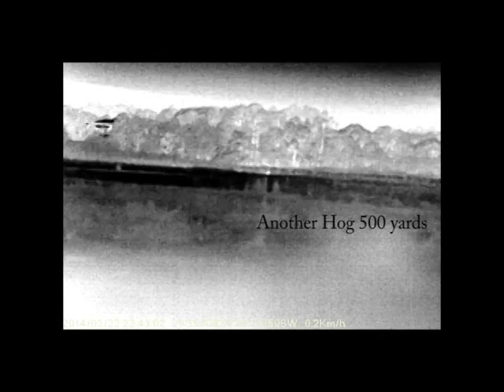Two Prairie Hogs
Three hogs down and two recovered in middle of swamp, water about a foot deep all around.